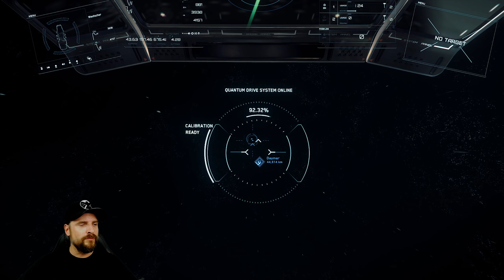Star Citizen Wautscher S2E053 ☄️ Bergbau auf Daymar, mit der MISC Prospector (PTU) | german gameplay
Star Citizen deutsch • Gemütliche Unterhaltung mit Eurem Wautscher, entspannt wie immer! Star Citizen Alpha 3.2.1 gameplay german ...

Wenn Du möchtest kannst Du meinen Referal Code angeben, falls Du Dich für den Einstieg in´s Spiel begeistern konntest:

STAR-GNRZ-W2JZ

"Ein weiterer Clip aus der PTU Testphase für die Alpha 3.2.1 und der Alderle konnte es sich nicht nehmen lassen meine Lieben!

Eine zweite Runde Mining mit der MISC Prospector steht an.

Dieses Mal auf Daymar und mit dem Ziel, die Schächte (128 SCU) komplett zu füllen UND auf PO zu verkaufen!"

Entwickler:
Cloud Imperium Games

Wir schauen uns die Online Weltraum-Flugsimulation gemütlich an, die dem Kopf von Chris Roberts entsprungen ist.

Teile der Simulation sind bereits seit 2013 in der Alpha spielbar, Zeit einzusteigen.

Staffel 2 in der Star Citizem Alpha 3.0.1